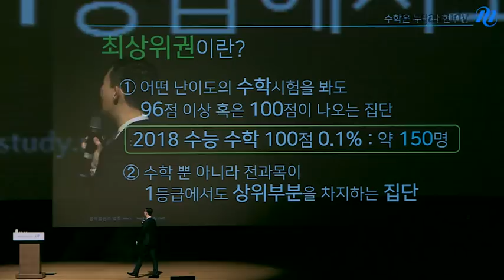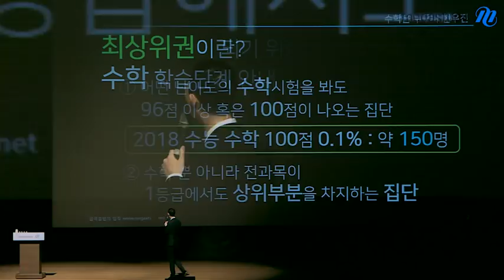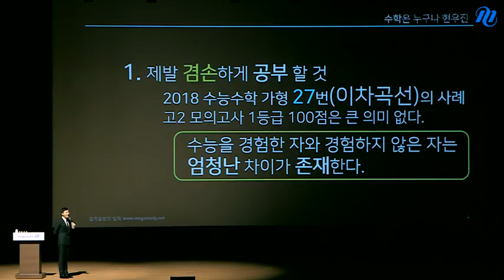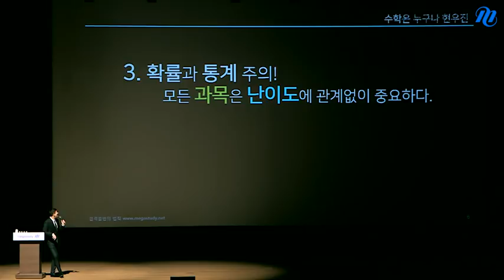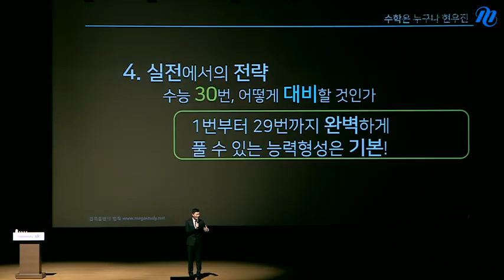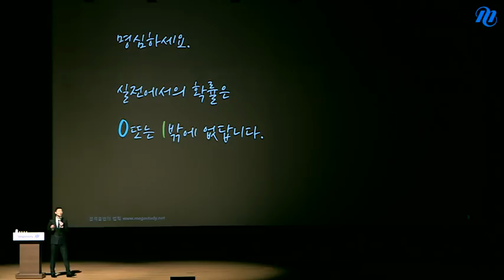[메가스터디] 수학 현우진쌤 - 이과생 주목★ 수능 수학이 달라지고 있다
*강연 : 메가스터디 수학 현우진 선생님
*강연일 : 2018년 1월 2일

2018 수능 분석을 통한 2019 출제 경향 예측
실전확률을 1로! 자연계열 수능 수학 학습법

# 수능수학 # 고등수학 # 수학인강